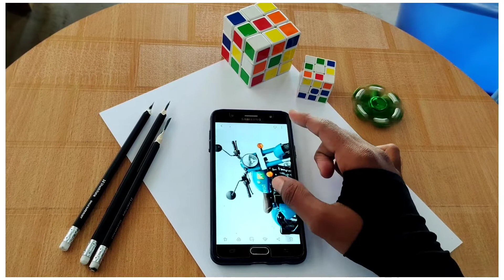Sai pallavi drawing || How to draw Sai pallavi || realistic Drawing || Arunarts117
HELLO EVERYONE!
Sai pallavi best dancer and film actor drawing video
my used pencils doms 24 colour pencils
Drawing work time: 4.hours
My hand hardwork
Drawing and Video shot,Video Editing work
My Own Creation
My used Camera mobile phone Camera
vivo v20 Camera full videoshot Record
Video Editing App inshot
1.INSTAGRAM:-
ENJOY THE SAI PALLAVI DRAWING VIDEO GUYS
THANKS OF WATCHING. MY DEAR FRIENDS